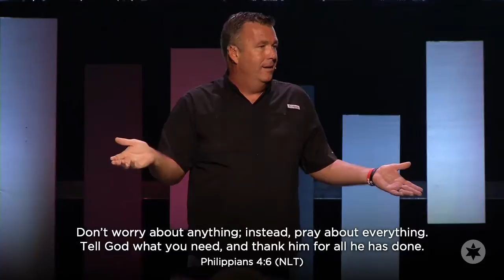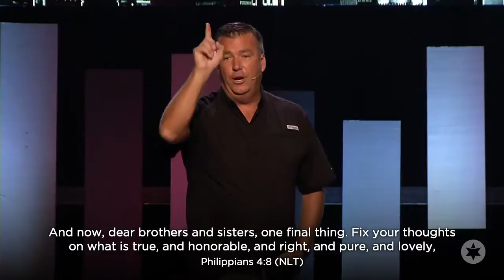Identity - Part 4 | October 6, 2019 | Identity Theft | Mike Linch (Teaching Only)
There are a number of lies our enemy continues to sell us, and we often buy into them without first filtering them through scripture. We are in a constant battle for our minds, and we need to be reminded of who Jesus says we really are.